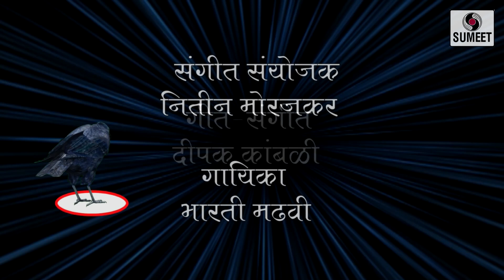Kavla karto kav kav - Sumeet music - Superhit Marathi song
kavla karto kav kav - Lokgeet - Superhit Marathi song 2016 - Sumeet Music
Director: Suresh Pitale, Lyrics/Music: Deepak Kambli, Music Arranger: Nitin Morajkar, Singer: Bharati Madhavi, Starring: Preeti Sadaphule

View the best of our music videos by clicking on the link's below